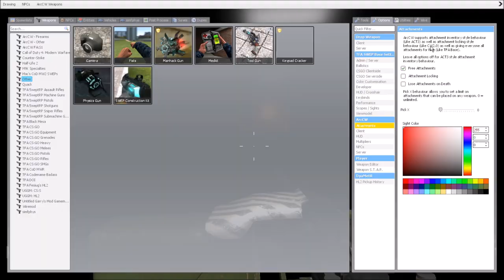.50 BMG, 600rpm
Huh? You're NOT supposed to carry with with two hands?